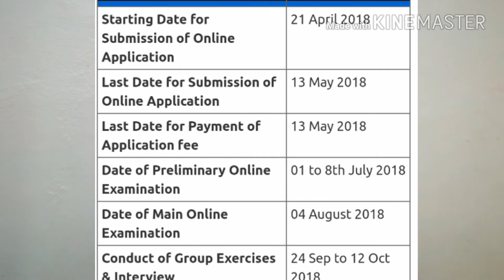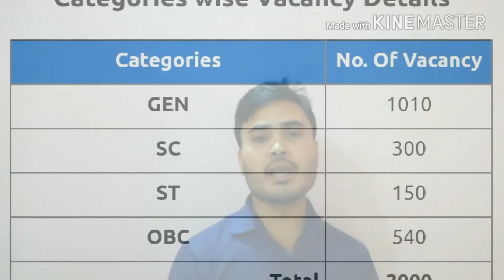SBI PO 2018 Requirement Notification out || 2000 vacancy || confidence point